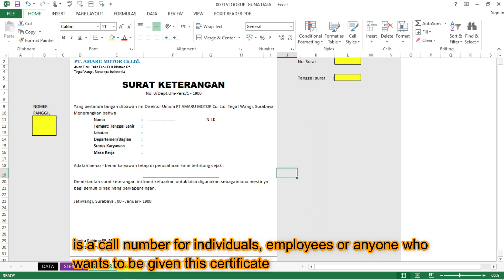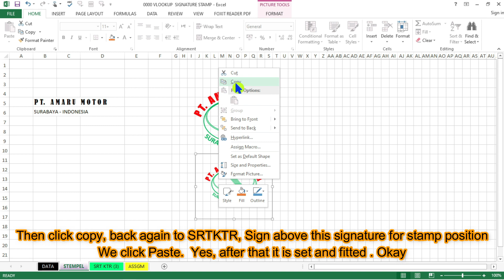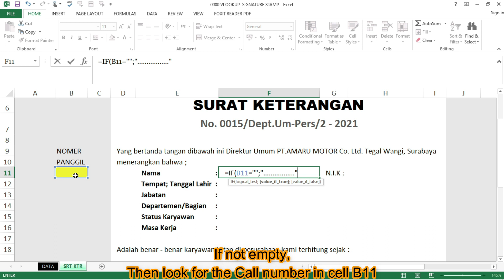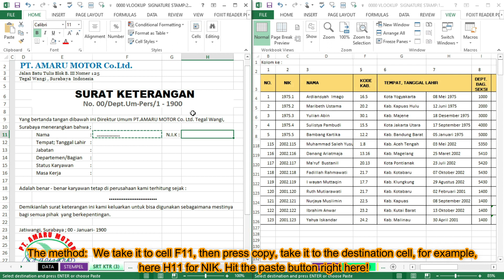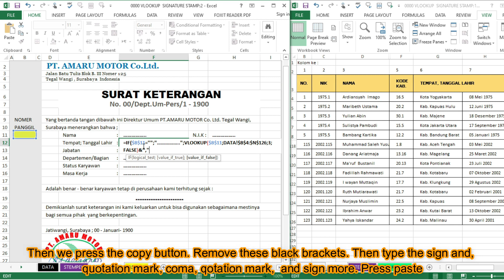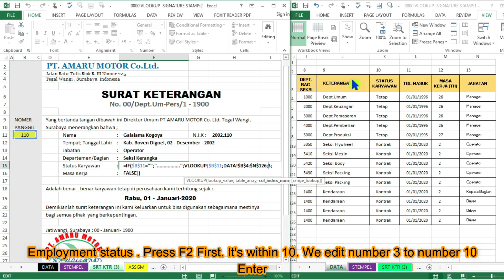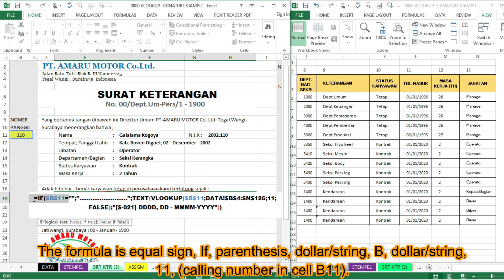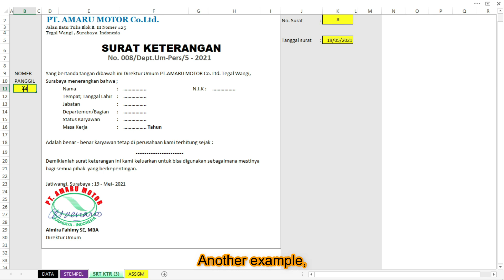EXCEL - RAHASIA PEMBUATAN SURAT SECARA OTOMATIS LANGSUNG JADI || SEKALI BUAT UNTUK SELAMANYA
Dengan fasilitas dan menu yang lengkap pada EXCEL, bekerja menjadi mudah, cepat dan menyenangkan. Vlookup adalah intruksi untuk memanggil dan menampilkan data. Vlookup  bisa digunakan secara luas untuk kepentingan pengolahan data. Vlookup  benar benar membantu mempercepat proses kerja , Vlookup adalah pekerja virtual yang secara akurat dan cepat menyelesaikan pekerjaan pekerjaan yang berkaitan dengan data.
Pada Video ini kami bagikan tips menyusun surat secara otomatis mulai dari memasang stempel, tanda tangan dan menampilkan data data yang unik seperti tanggal Format indonesia

Selamat mencoba semoga membantu.